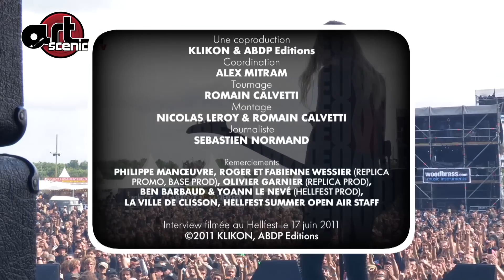Phillippe Manoeuvre - HellFest 2011